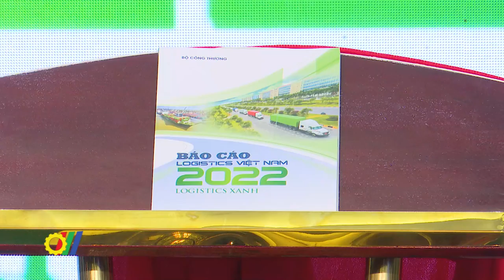Diễn đàn Logistics Việt Nam 2022: Tìm giải pháp phát triển logistics xanh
Qua 10 lần tổ chức, Diễn đàn Logistics Việt Nam là hoạt động XTTM uy tín, có tính thời sự và ý nghĩa thực tiễn sâu sắc; thu hút được sự quan tâm và đánh giá cao của Lãnh đạo Chính phủ, các ban, bộ, ngành, địa phương, các tổ chức quốc tế và cộng đồng doanh nghiệp…